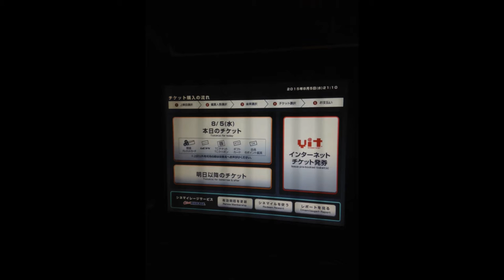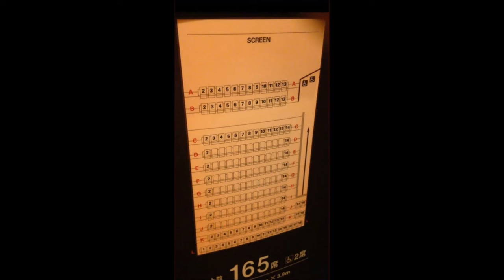Going to the Movies in Japan!!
Today we went to the Movies in Japan! Been waiting for this movie to come out for months!! And boy was it a trip just to watch the movie!! HAHA enjoy!